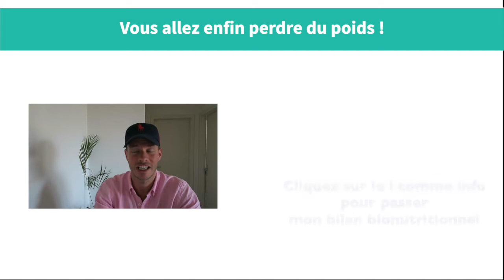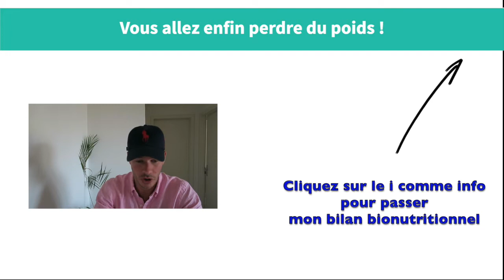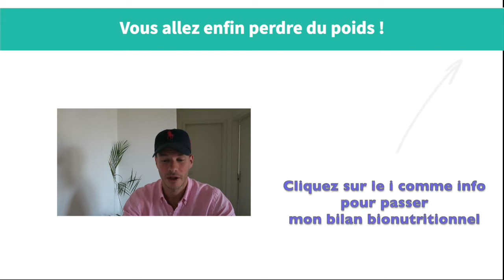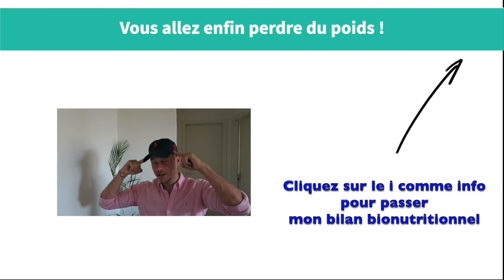La Solution pour enfin PERDRE du POIDS et avoir UN VENTRE PLAT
➡️ 1 email du lundi au vendredi où je te donne les astuces qui transforment le corps de mes clients sans faire de sport mais en s'écoutant (enfin !)

Je veux créer une vraie conversation avec toi dans ces emails et on est déjà plus de 2400 à se forger le physique qui nous plait.

Thierry Darbellay ☯️☮️💟